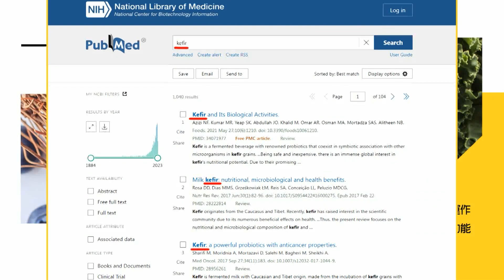【每日必看】賴清德神邏輯"規劃中=達標" 詹為元:乾脆隨便喊.喊更高｜蔡英文"社宅支票跳票" 網友:都用騙? 詹為元酸爛尾樓等級? 20231017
0:00 陽明交大生辛辣提問打臉賴 網炸鍋:這叫做直球對決?
5:33 完全執政法案怎都沒過? 賴清德陽明交大演講遭直球提問
8:27 蔡英文"社宅支票跳票" 網友:都用騙? 詹為元酸爛尾樓等級?
10:09 賴清德神邏輯"規劃中=達標" 詹為元:乾脆隨便喊.喊更高